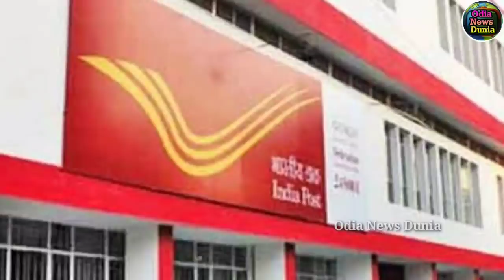୧୨ ଏପ୍ରିଲ ସଂନ୍ଧ୍ଯାର ବଡ଼ ଖବର, kalia yojana 1st 2nd 3rd phase money transfer date, details kalia jojan